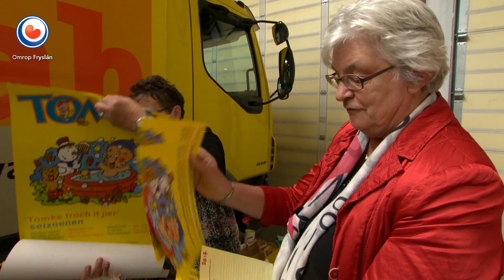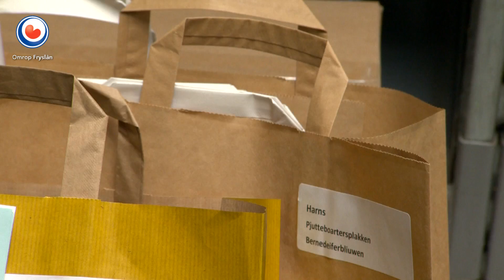HEA! Tomke-boekjes inpakken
Yn de earste wike fan juny is it wer de Fryske foarlêswike. Alle Fryske pjutten wurde dan út it Tomke-boekje foarlêzen troch pakes, beppes, heiten, memmen, mar ek bekinde Friezen. Fijwilligers fan it Selskip foar Fryske Tael en Skriftekennisse en de Tomke-wurkgroep soarge derfoar dat de goed 26.000 Tomke-boekjes en posters ynpakt wurde en op de pjutteboartersplakken en bernedeiferbliuwen terjochte komme. Dus de holle moat der al by.